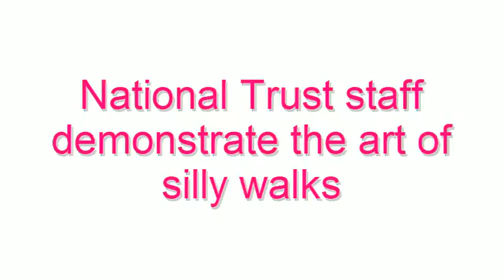Silly Walks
National Trust staff demonstrate the art of the silly walk